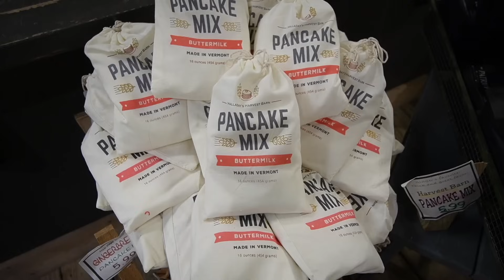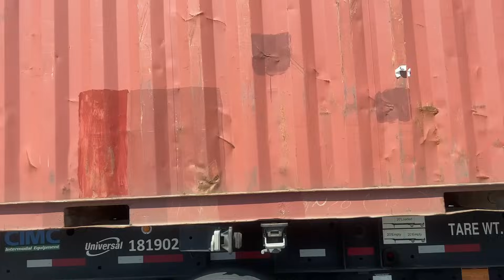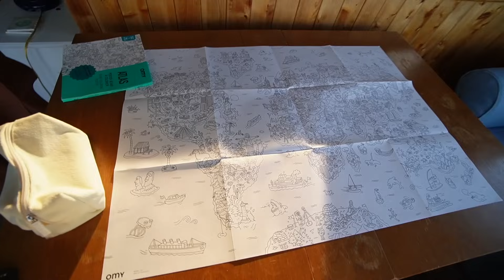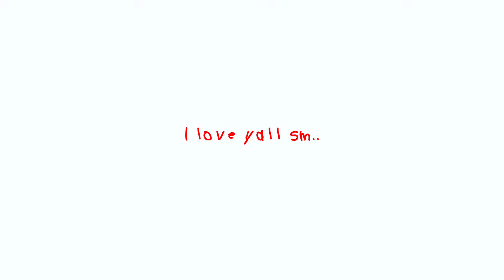WEEK IN MY LIFE VLOG: Outer Banks, Girls Trip, Adult Friendships, Wild Horses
Nothing like a week in the outer banks with your girlfriends. I feel FRESH after this trip!!! being around such small females always encourages me & makes me feel 10x better. I had the best time seeing wild horses (so cool), spending time with my friends, making new friends, hanging w Margarets dogs (lol), beaching it up, and exploring the outer banks. comment "banks" if you see this! xx - teeks